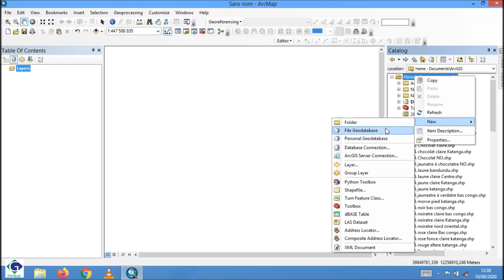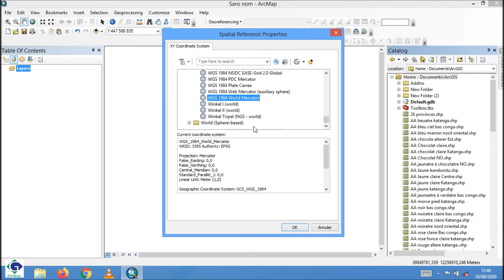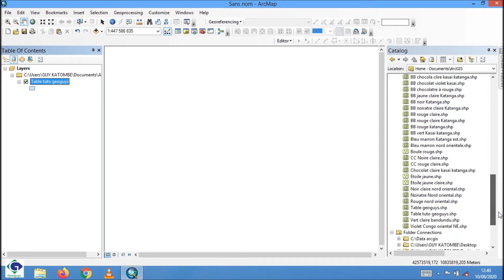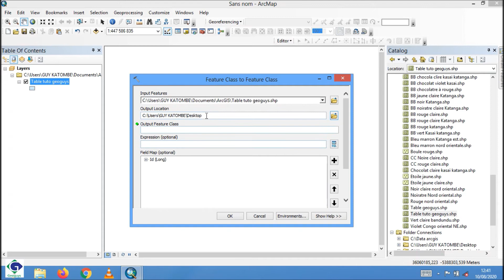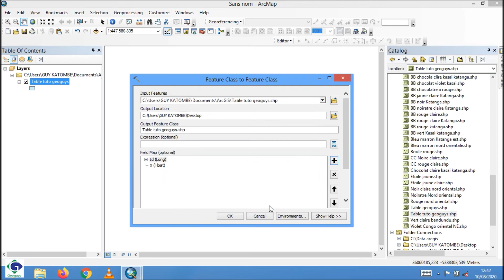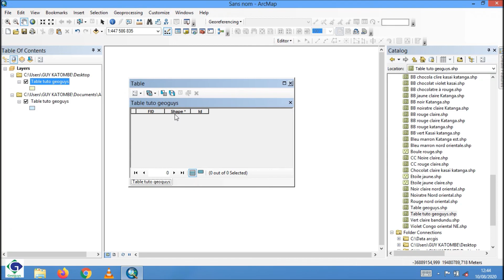ARCGIS Creer une TABLE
Dans ce tuto d'Arcgis, vous allez apprendre comment créer une table dans arcmap.

⬇️⬇️⬇️ Formation complète ⬇️⬇️⬇️

►► Livre, ArcGic dans ma poche

🚀 Merci 🚀